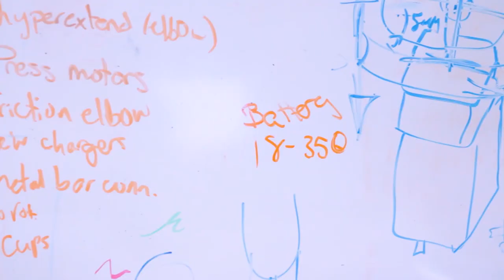Limbitless Empowers Women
One of the most important parts of Limbitless Solutions's mission is empowerment. We pride ourselves on the diversity of our team. Girls Who Code reports that only 17.9 percent of women pursue careers in STEAM, but we are proud to say that 60% of our team are women from various fields, including communication, art, and the sciences. We are proud to have these women on our team and are excited they are helping us achieve our mission of a more inclusive future!